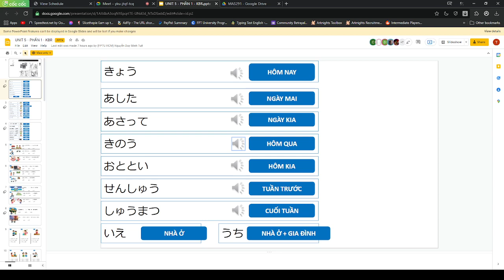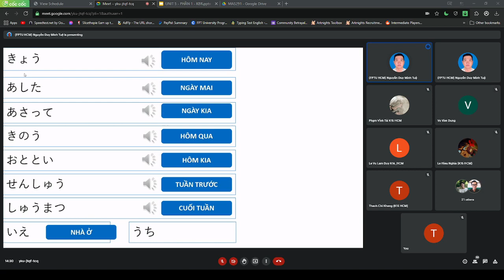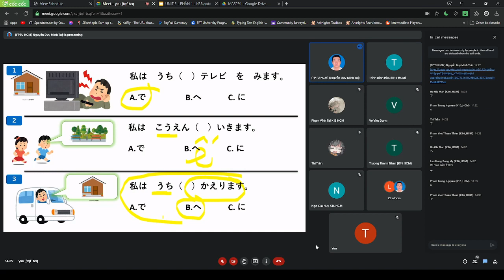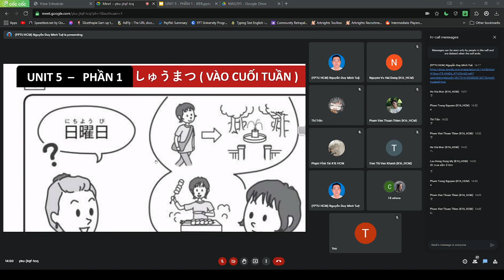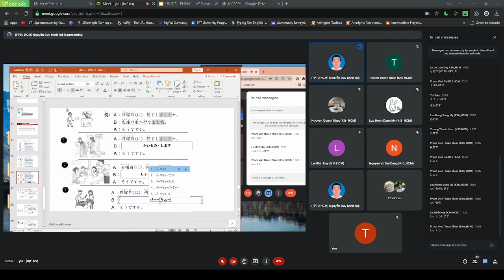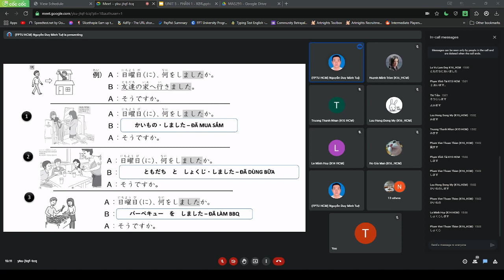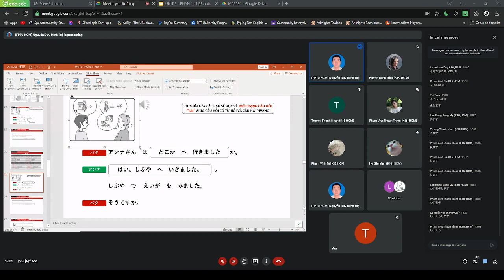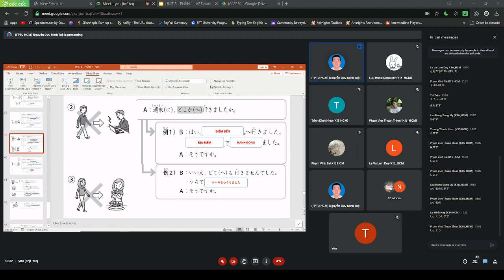9 tương lai và quá khứ